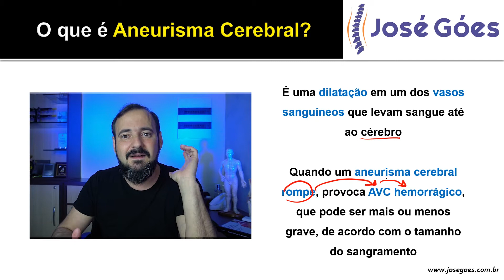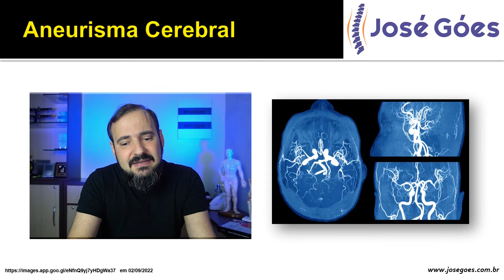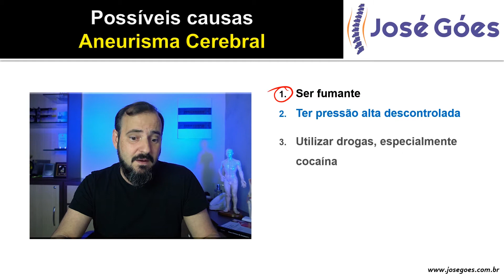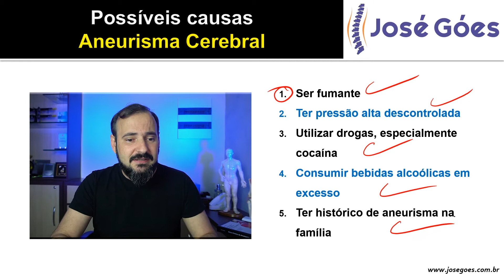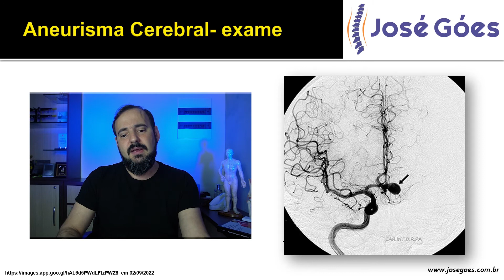Aneurisma Cerebral | José Góes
No vídeo de hoje vamos falar um pouco sobre o Aneurisma Cerebral, o que é, causas, sintomas, tratamento, tudo de forma bem fácil e detalhada.

Aneurisma cerebral, ou aneurisma sacular, é uma dilatação que se forma na parede enfraquecida de uma artéria do cérebro. A pressão normal do sangue dentro da artéria força essa região menos resistente e dá origem a uma espécie de bexiga que pode ir crescendo lenta e progressivamente.